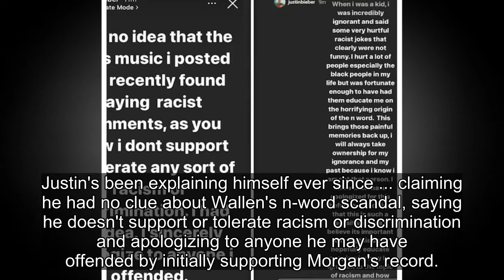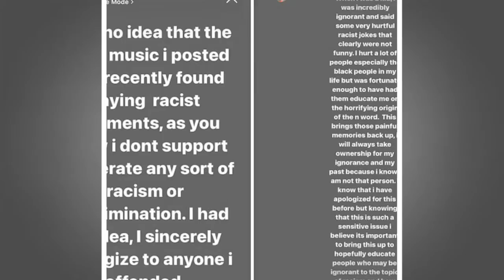Justin Bieber Retracts Morgan Wallen Shout-Out, Unaware of N-Word Scandal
TMZ Composite
Justin Bieber is apologizing for plugging Morgan Wallen's album -- saying he didn't know about Morgan's n-word scandal, but now that he does ... he admits it's bringing back bad memories for him.
The controversy started Wednesday morning when Justin posted an Instagram story saying